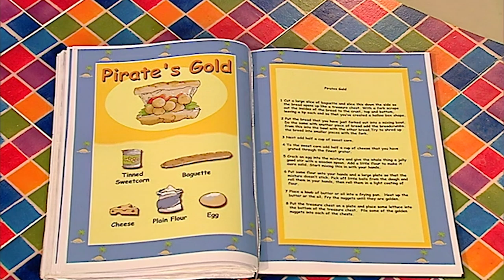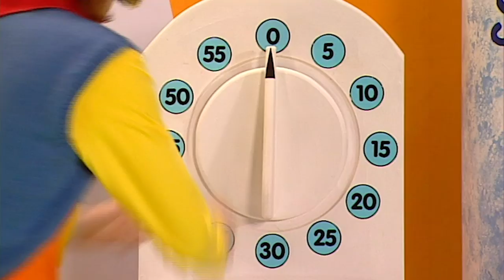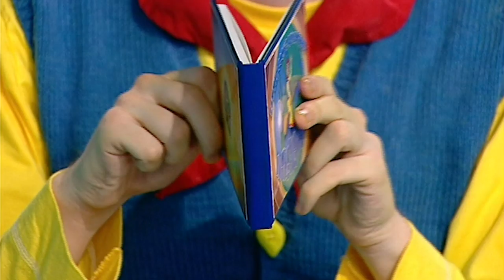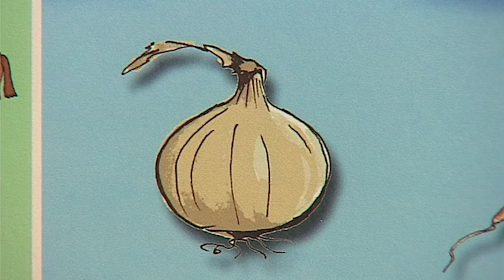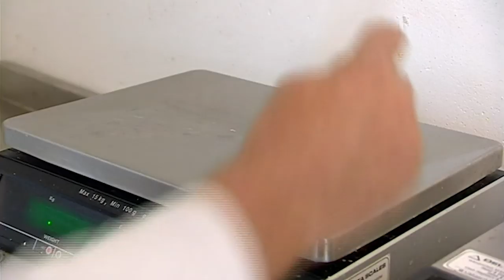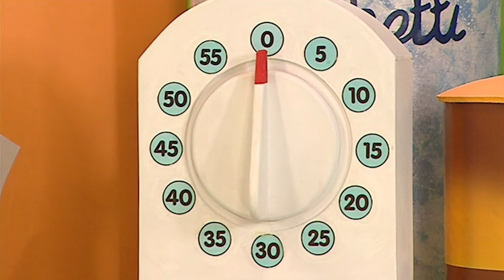Big Cook Little Cook | Recipes for Pirates and Cowboys | Food Fun | Wizz Friends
Learn how to make Pirate's Gold and A Cowboy Hat Bean Burger with Ben and Small.